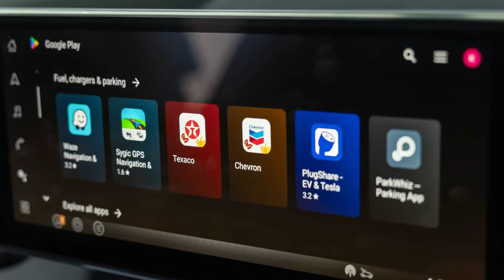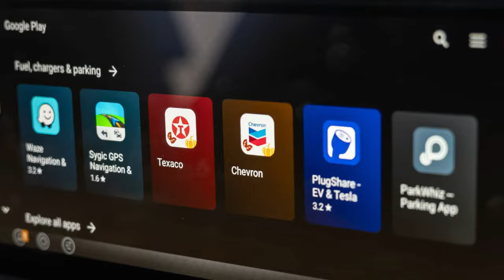Nissan X Trail 2024 🔥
NISSAN X TRAIL 2024 presenta su nueva versión en Estados Unidos, con la gran novedad de que no es e-Power. En este video te presentamos toda la información acerca del nuevo X trail 2024, incluyendo precio, motor, equipamiento, seguridad y precio.